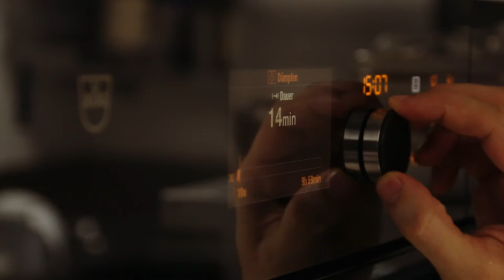Zu Gast im Storstad Regensburg bei Anton Schmaus